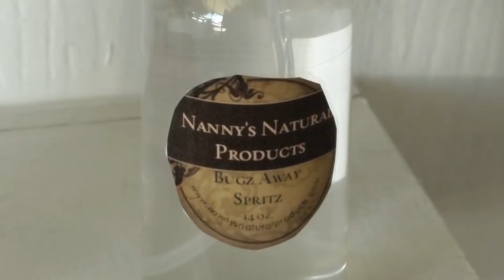City of Humboldt prepares for 84th Annual Strawberry Festival